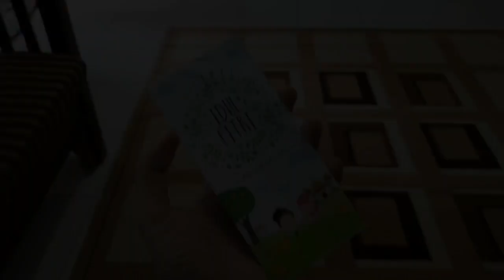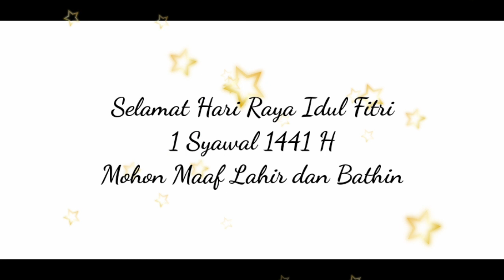HAPPY EID MUBARAK 1441 H